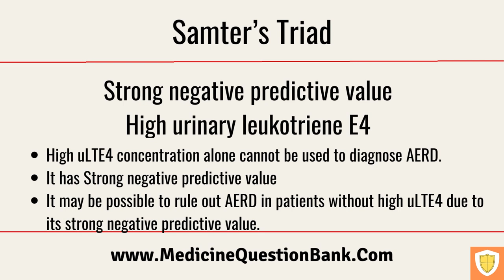Samter’s triad -Aspirin-exacerbated respiratory disease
Samter’s triad is characterized by the triad of
A. Bronchial asthma
B. Nasal polyps
C. Aspirin intolerance

Disease with Samter’s Triad is also called
Aspirin-exacerbated respiratory disease (AERD)
NSAID-exacerbated respiratory disease (NERD/N-ERD)
Aspirin-induced asthma
Samter’s Triad